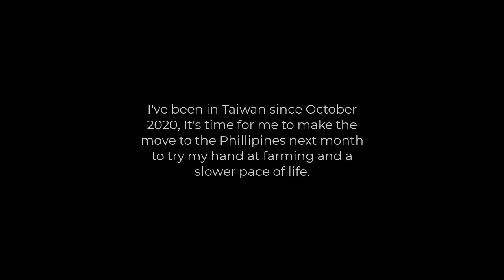My Next Move to Green Acres--Philippines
Me thinks it's only a matter of time before Taiwan and China duke it out, so next month I will be headed to the Philippines to cool my heels in the province of Luzon until the world comes to its senses.